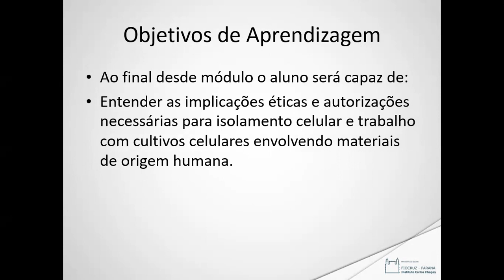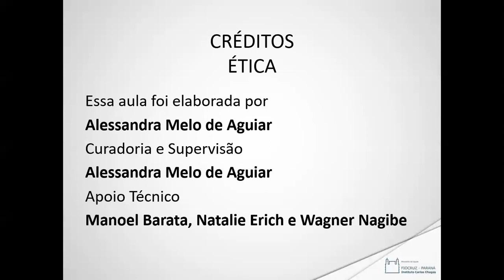Princípios de Ética em pesquisa aplicada a cultivos celulares - 01